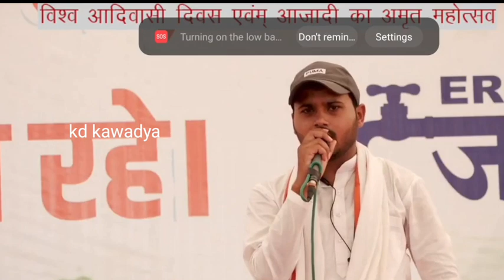आदिवासी दिवस मीणा हाइकोर्ट || कानाराम थाली विष्णु पीपलीपताडबास स्टेज प्रोग्राम|| मीना हाई कोर्ट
Listen to New Mp3 Song on YouTube At - Meenawati hd music
➤ Song -
➤Singer -
➤ Lyrics -
➤ Category - Rajasthani Dj Song 2022
➤ Director -  Akhlesh piloda
➤ Producer - kamaldeep fatahpur
 ➤ Digital Partner :- Antra Digital Media Pvt. Ltd

                      Youtube owner
        ◆◆◆kd fatehpur◆◆◆

Kalu devta new dj song 2022,
koyal jati dikhe sasra,
kr meena devta new song 2022,
kr devta new dj song 2022,
kalu devta ke new song ,
lovekush dungri meena geet
lovekush dungri meena song
lovekush dungri new meena geet
lovekush dungri new meena song
लवकुश डूंगरी मीना गीत
लवकुश डूंगरी के मीना गीत
सिंगर लवकुश डूंगरी
मीना गीत 2022
लवकुश डूंगरी के मीणावाटी गीत
लव स्टोरी मीना गीत
कालू देवता के गाने,
कालू देवता के नए गाने 2022
कालू देवता न्यू सॉन्ग 2022
कालू देवता सुपरहिट सांग 2022
kaluram meena devta new song 2022
Kr meena new song 2022
Kr meena new song dj remix 2022
kalu devta meena geet
kalu devta new song 2022
kalu devta song
dj remix kalu devta
meena geet dj remix 2022
कालू देवता 2022 ,
kaluram devta new song 2022
Kalu devta new song 2021
Kaluram devta new dj song
कालु देवता के नए साेंग 2021
कालु देवता न्युं साेंग 2021
कालु देवता सिंगर कालु देवता
Singer Kalu ram devta singer
kalu meena devta
Kamlesh singer sinoli new song kr meena devta new song 2022 Kalu meena devta new song 2022
Dj king kr meena geet 2022
dj king manraj deewana new song Dj king
Kamlesh Sinoli New song 2022
01. Basram Rajpura
02. Meena Geet 2022
03. Meena Song 2022
04. New Meena Geet 2022
05. Meenawati Geet
06. Meenawati
07. Meenawati Song
08. Meena Song
09. Meena Geet
10. Meena
11. Meena Song Remix
12. Meena Geet 2021
13. Meena Status
14. Meena Uchata Geet
15. Meena Tik Tok Video
16. New Meena Song
17. New Meenawati Song
18. New Meena Geet
19. New Meenawati Geet
20. Meena Song Dj
21. Sad Meena Geet
22. Love Story Meena Geet
23. Romantic Meena Geet
24. Dj Meena Geet
25. Jhakhmi Meena Geet
26. Latest Meena Geet
27. Rajsthani Meena Geet
28. OLD Meena Geet मीणा गीत न्यू मीणा गीत मीणा गीत 2022 दर्द भरे मीणा गीत गम भरे मीणा गीत मीणावाटी न्यू गीत जख्मी मीणा गीत मीणा गीत रसिया राजस्थानी मीणा गीत मीणा ढांचा गीत मीणा गीत कंपटीशन देसी मीणा गीत
29.मीणा डीजे सोंग नायक स्टूडियो दौसा
मीणावाटी मीणा लेडीज गीत मीणा सोंग 2021
मीणावाटी सोंग 2021
मीणावाटी गीत मीणा गीत Song ||
गुपचुप ट्रैक सोंग || 𝐒𝐢𝐧𝐠𝐞𝐫 𝐊𝐚𝐥𝐮 𝐃𝐞𝐯𝐭𝐚 |
↪ Thanks for🙏💕 all Dear💕 friends... 🔚